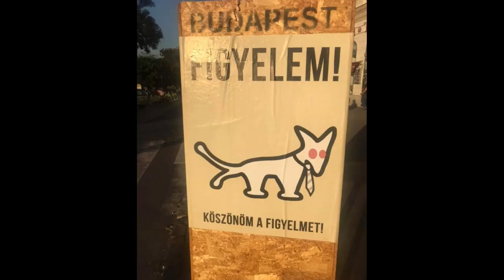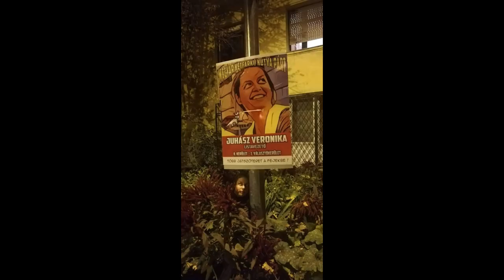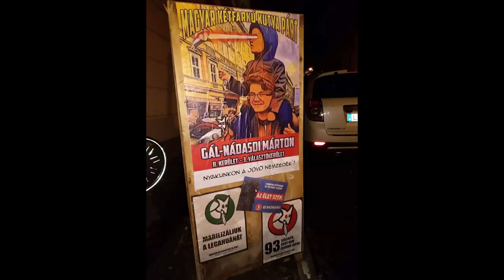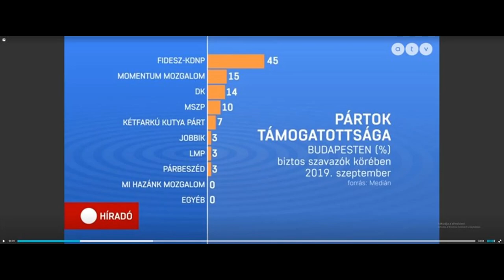Ketfarku Leny - MKKP Kampanydal 2019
Ének, szöveg, zenei átirat: Ambrus András
Producer: az is volt
Közreműködnek: az MKKP Kórus és Juhász Veronika
Képek: az MKKP 2019-es önkormányzati kampányhajrájában történt események nosztalgikus pillanatfelvételei. A normális minőségű képek nagy részét Gámán Zsuzsa készítette, akinek ezt köszönjük.